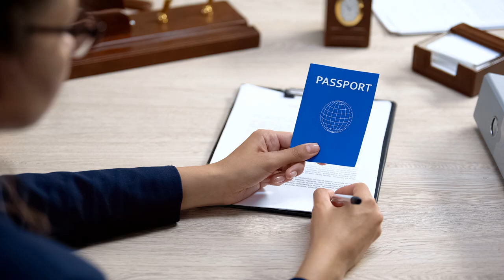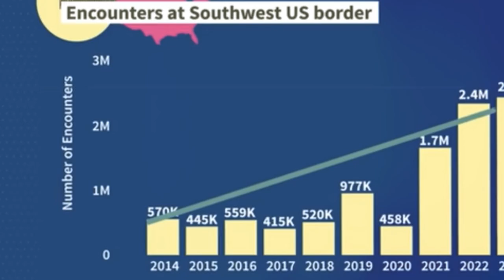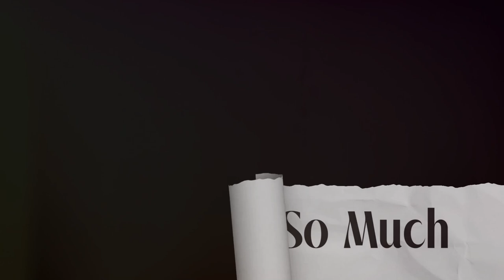US Immigration: Vance Criticizes Harris, New Policies Unveiled